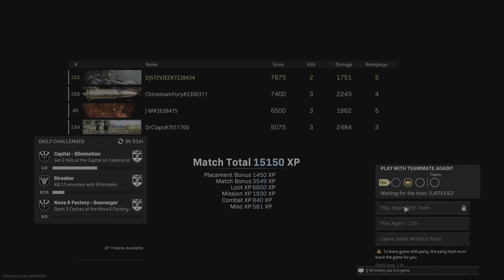3 x win